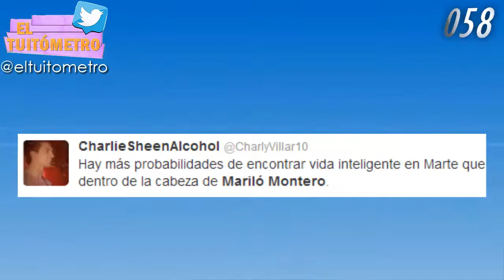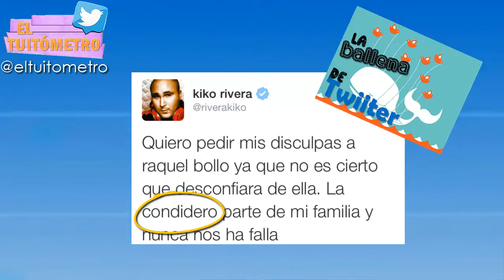El Tuitómetro | Programa 9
Copyright ElTuitómetro es una sección de ElTelevisero.com presentada por Víctor Nieto. Noveno programa en el que repasamos los mejores tweets que se escribieron la semana pasada, tras la nueva "metedura de pata" de la presentadora de 'La mañana de La 1' Mariló Montero, al insinuar que la noticia del cura de Borja, podría ser una nueva forma de reclamar turistas para el pueblo que se hizo famoso por el Ecce Homo.